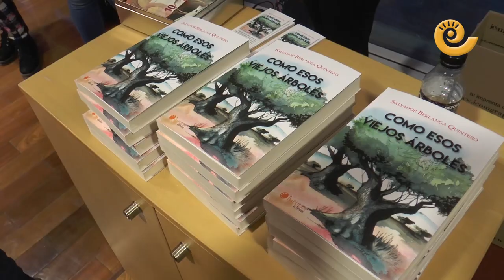Salvador Berlanga presenta su nueva novela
Uno de los mayores defensores del Bajo Aragón, maestro, polifacético cantautor y ahora escritor, Salvador Berlanga, presentó este lunes en la sede de la Comarca del Bajo Aragón su primera novela titulada ‘Como esos viejos árboles’. El libro es un homenaje a su tierra y los valores de libertad.